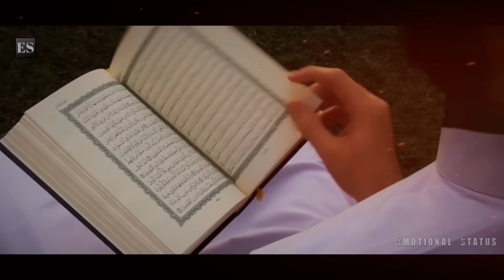🔴 Allah kis ko Hidayat nahi Deta !!! by Engineer Muhammad Ali Mirza